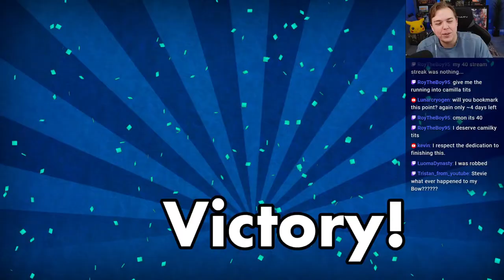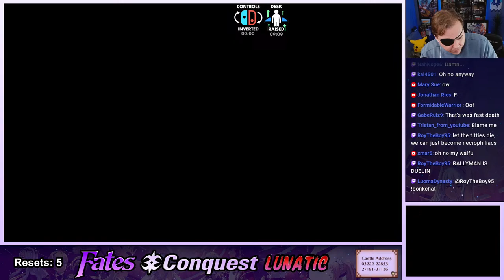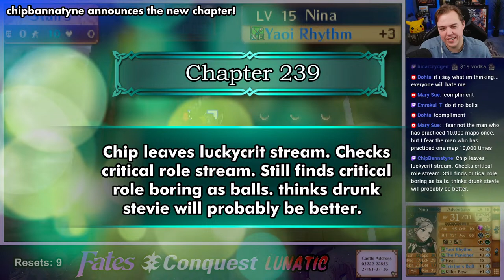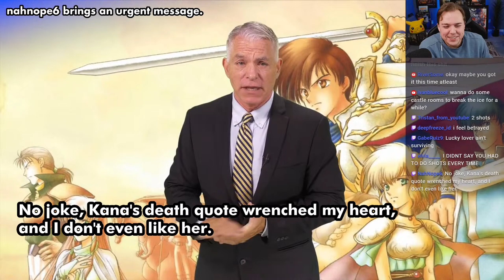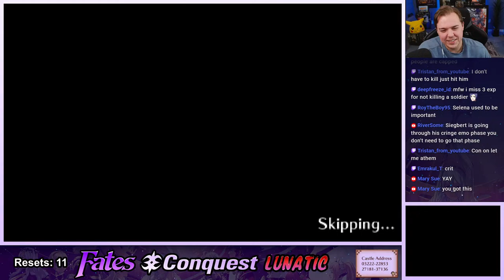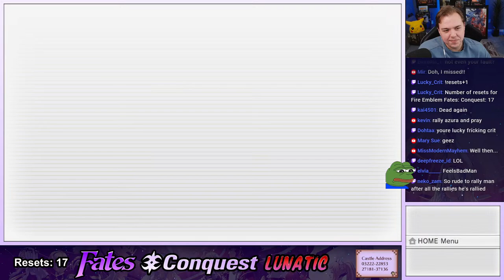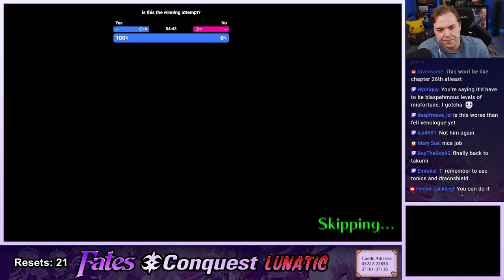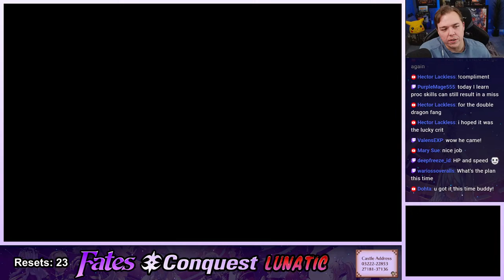Late night stream because we're running out of time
Tonight I'm continuing my Live Let's Play of Fire Emblem Fates: Conquest on Lunatic Difficulty, tonight partaking in My Castle visiting and using the 3DS Online features while we still can, as well as taking on the final chapter; chapter 27, The Empty King!